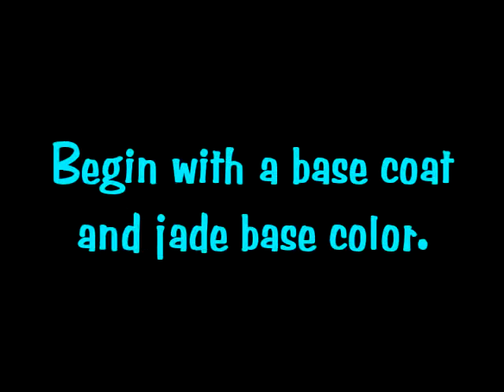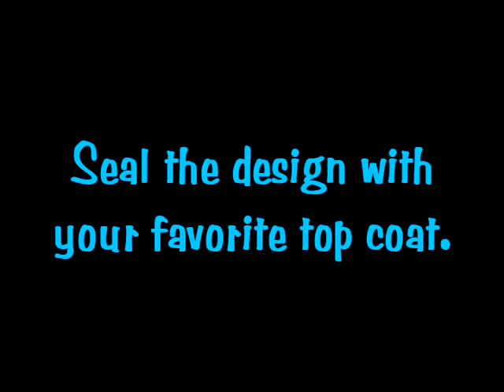Abstract Nail Art: Stripes and Dots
This is an abstract nail art design using stripes and dots.  You can use whatever colors you like but try to use similar colors.  This is not a difficult design and all you really need is a faily steady hand.